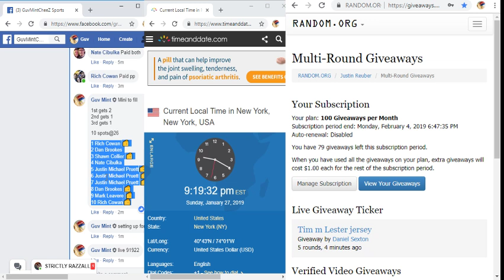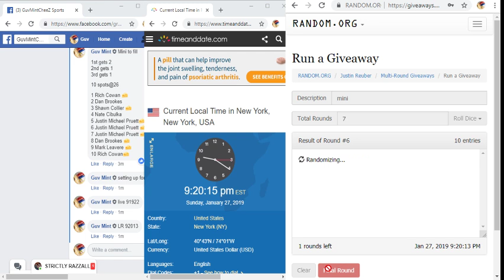2019 01 27 mini